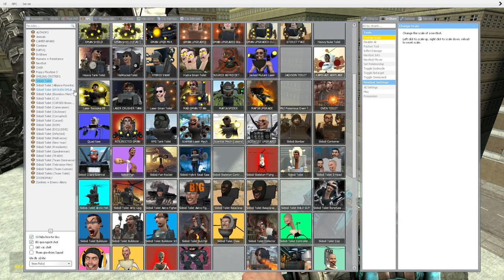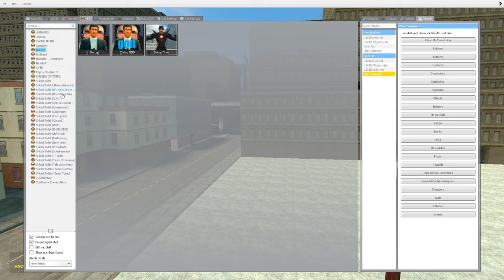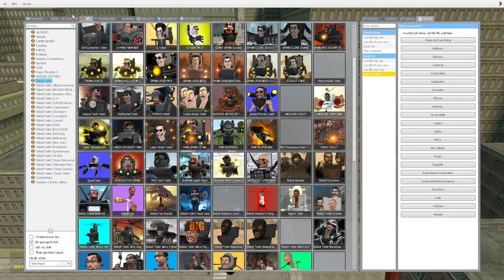skibidi toilet multiverse 352